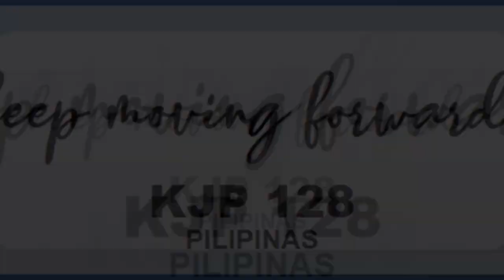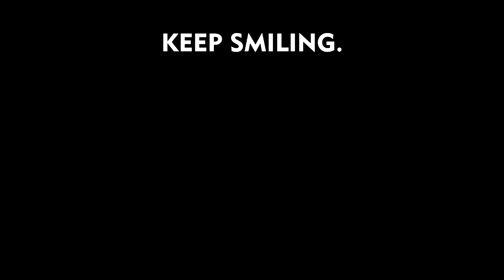Vlog 001 | 25 Facts About Me | Kenneth Jesmar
My first official VLOG!!! Hope you enjoy watching and knowing a little bit about me!

Lyka: @kennethjesmar